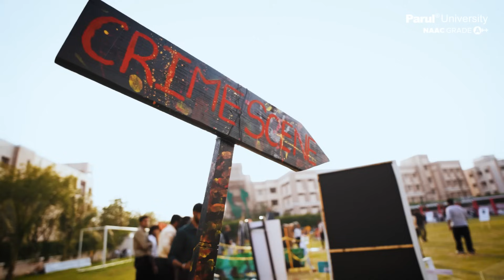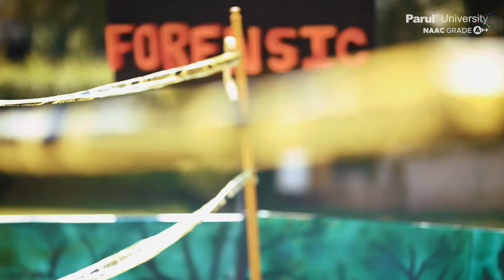Decoding the Truth | Praman 2025 - The Forensic Fest | Parul University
Unraveling mysteries and decoding truth with Praman - The Forensic Fest 2025 🕵️‍♂️

Praman 2025 - The Forensic Fest had our students recreate India’s most intriguing crime scenes and engage with renowned forensic experts, bringing investigative science to life. Through immersive setups, critical analysis, and expert-led sessions, they stepped into the world of forensic exploration, where every clue told a story and every detail mattered. 🔍

Witness the fusion of science and investigation as the next generation of forensic minds takes the stage! 🔬